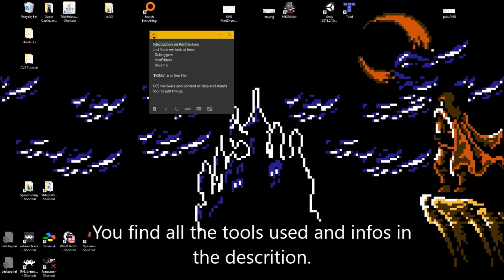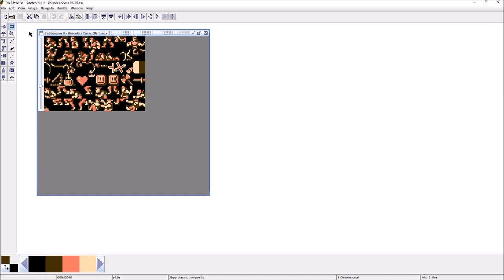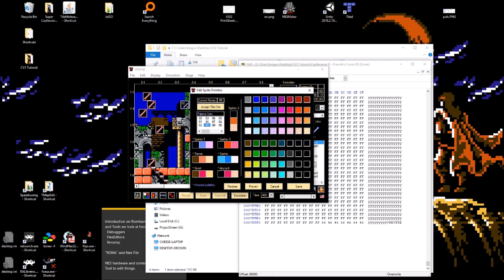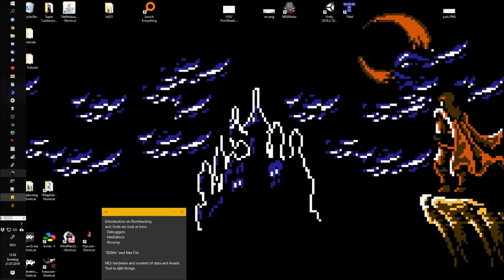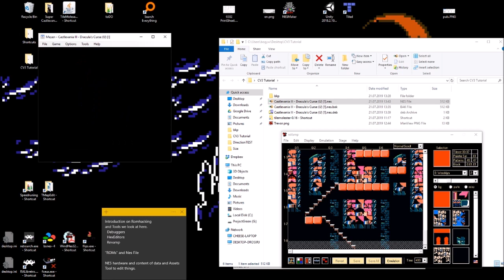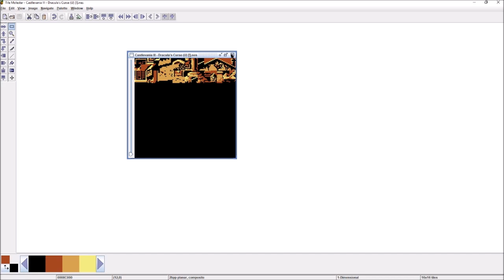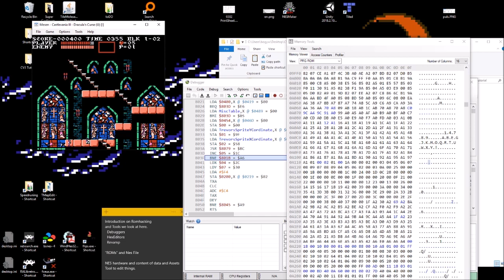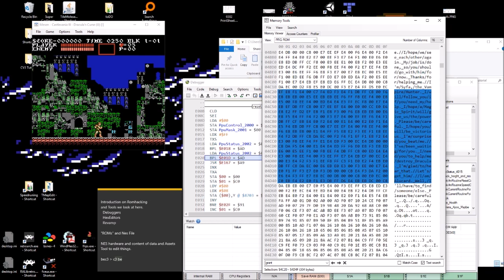CV3 Hacking Revamp Tutorial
0:00 Intreduction Mesen Debugger
4:55 Header and Binary Numbers
5:30 TileMolester
8:55 Revamp
10:20 Expanding CHR ROM (Will not explain collision table assigning new banks without them will lead to a crash)
14:40 Things are broken sometimes. Here I fix a the assignment of the enemyGFX assign talbe. (I did not had in mind to do that. There is miss information!)
24:30 TSA Block Tile-map editing
27:10 Effect Table Room Assignment (Remove Fog and things)
33:00 Level Progression
35:00 Fergot to document one more Table so did not explain that here.. but it is on the wiki now.
36:00 Checkpoints and Timer. (Will not work at the final boss..)
38:00 Misc Table Room assignment.
Misc Table Pointer Assignment to Free Space
48:30 TBL Files Text editing